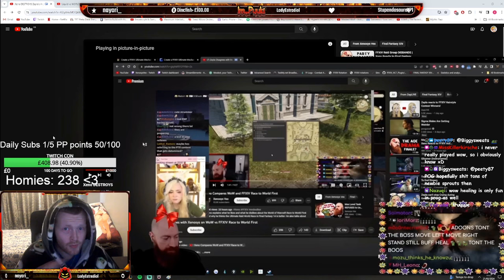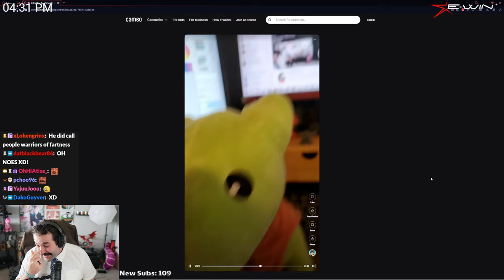gigareaper exaflare dodge (Ninjatore) | Final Fantasy XIV Online Highlights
Timestamps & vods:
[00:00] #1 Ninjatore: gigareaper exaflare dodge

[00:26] #2 XenosysVex: ark

[01:25] #3 Bureda: Galileo things

[01:53] #4 OkayCayko: alien emoji

[02:03] #5 Bureda: DEVS DON'T DESERVE TO EAT

[02:23] #6 DonutBunnie: Accidental Hair Twin with Reina from Tekken 8

[03:15] #7 つるつるたすかる: 欲しいものリストの闇の話

[04:15] #8 TheGarouKami: its not cursed im just blind and can't see straight xdd. DSR p7 uptime

[04:38] #9 Salmon_: ;w;

[04:56] #10 NoxTea_: Sie hat schwanz im Mund.

[05:14] #11 iTrolledU: circus beta

[05:44] #12 Menora93: 'One of my students didn't cum.'

[05:54] #13 Im_Puuki: @wait

[06:23] #14 Asterecae: "Omg! Omg! Omg!"

[06:52] #15 Koefficient: Jocat Jumpscare

[07:52] #16 Lilinikilimikily: Dragoon Main Things